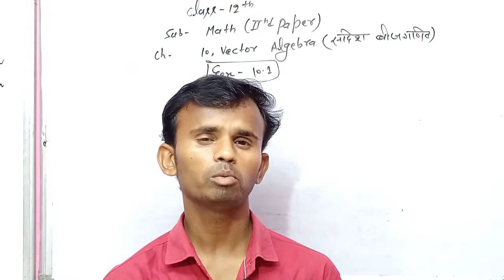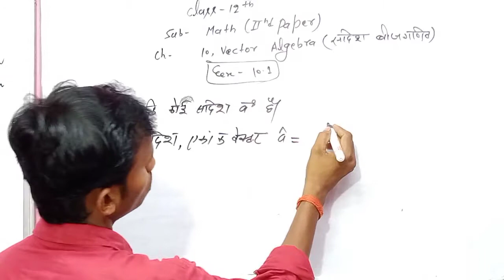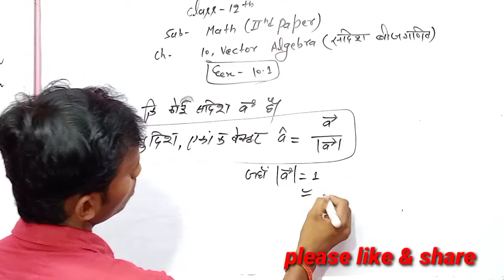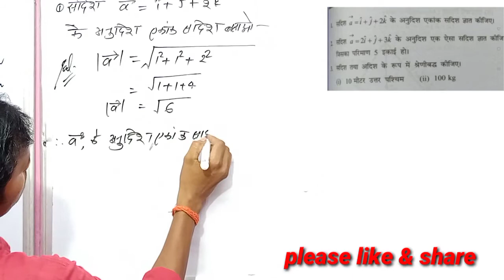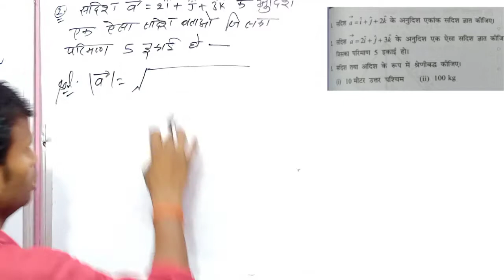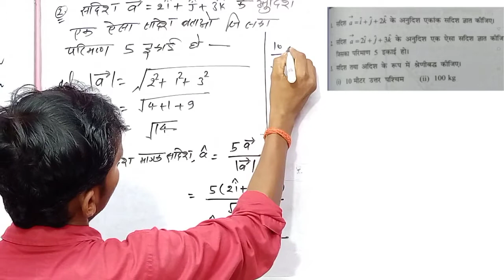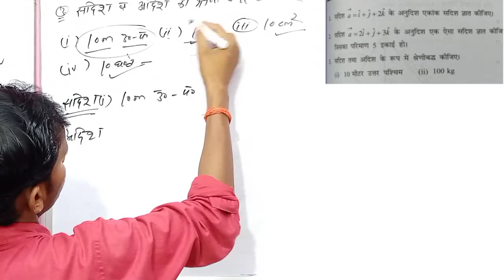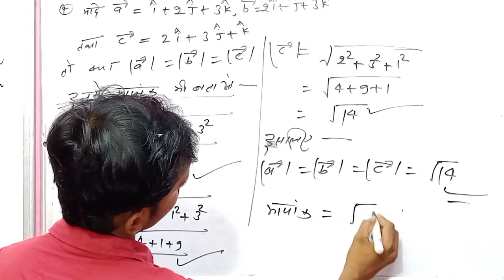Class-12 Math vector Algebra// सदिश बीजगणित part-1 BY RK Sir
Progress99